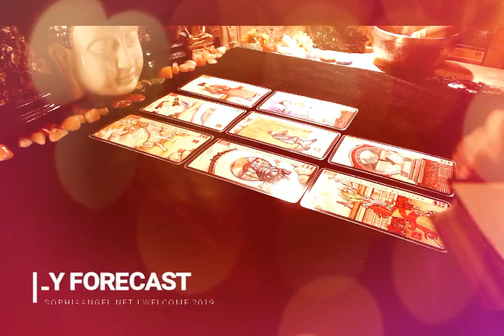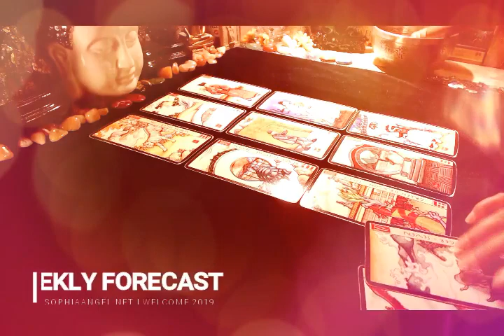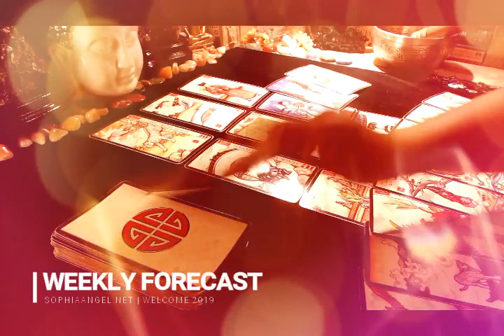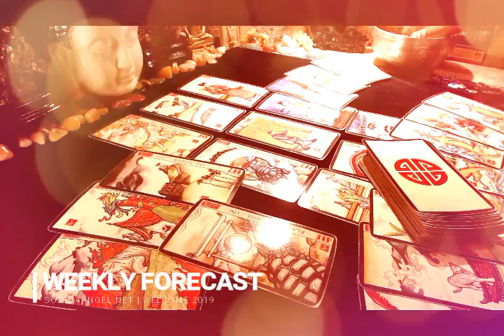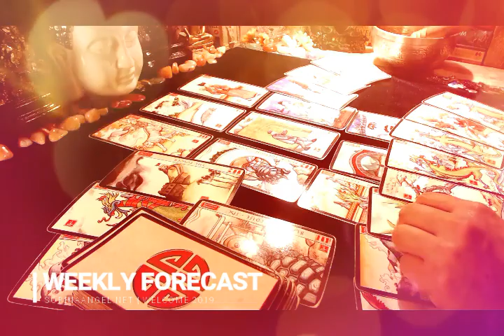VIRGO WEEKLY FORECAST FEB 24TH MAR 02 A WEEK OF MANIFESTATIONS